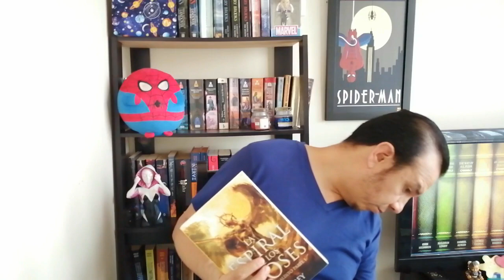Booktag de la Mujer Maravilla │ Jeff te cuenta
Una de mis películas favoritas, de los primeros libros que leí este año.